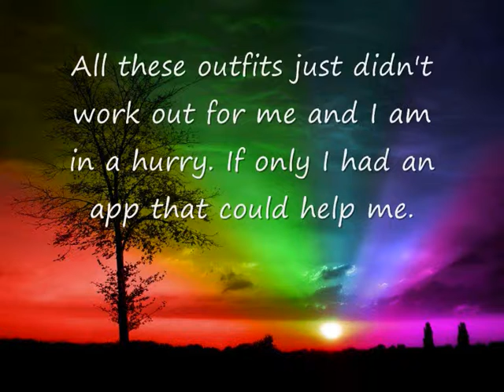fash on video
business class video.